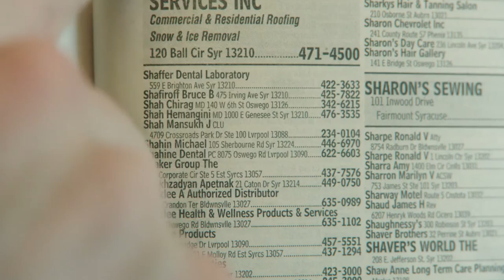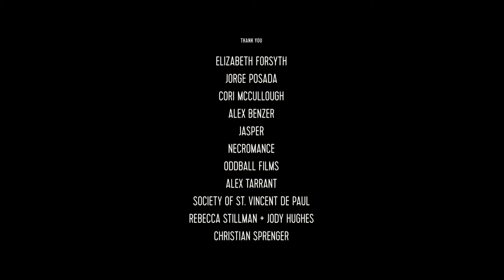SHAMAN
BRETT GELMAN
CHIP BENT
SUSIE ABRAHAM

Written and Directed by Michael Langan

Produced by Najeeb Tarazi

Executive Producer
Nick Read

Associate Producer
Katia Nicolova

Production Coordinator
Nick Baker

Boyd Hobbs

Assistant Camera
Stephen Lucas

Sound Mixer/Recordist
Allister Mann

Wardrobe Stylist
Ayumi Moore

Makeup
Vunny Hernandez

Art Director
Anna Helm

Dog Trainer
Tasha Zamsky

Animals provided by
Paws for Effect

Elizabeth Forsyth
Jorge Posada
Cori McCullough
Alex Benzer
Jasper
Necromance
Oddball Film
Society of St. Vincent de Paul
Rebecca Stillman and Jody Hughes
Christian Sprenger
SAG-AFTRA
Inspired by
Himalayan Shaman of Northern Nepal (1967)
John T. Hitchcock, University of Wisconsin